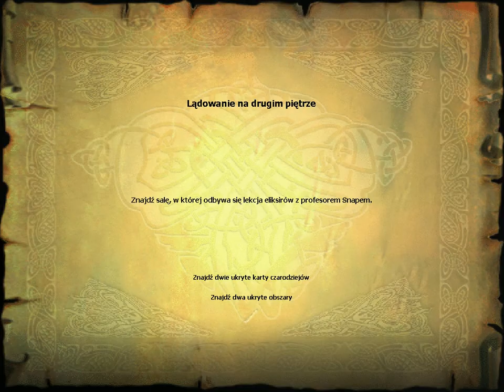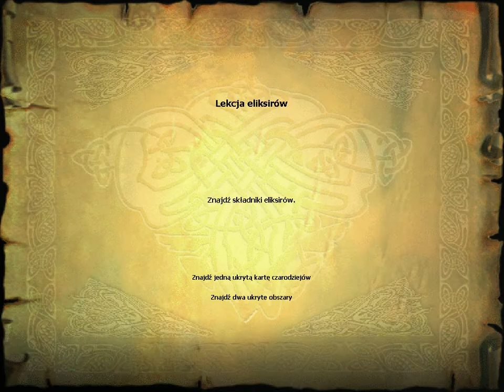Let's Play: Harry Potter i Kamień Filozoficzny odc.10 Lekcja u Snape'a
Dziesiąty Odcinek z serii Let's Play: Harry Potter i Kamień Filozoficzny (Angielski Dubbing Napisy Polskie). Podoba się Odcinek! Kliknij w dzwoneczek! Napisz Komentarz! łapkę w górę! Do zobaczenia i usłyszenia w moich filmach. Pozdrawiam EmiiGames

Gra wydana w 2001 roku jest Angielski Dubbing i Napisy Polskimi opowiada o chłopcu który przeżył i ma bliznę w kształcie Piorunu 11 letnim Harrym Potterze który rozpoczyna pierwszy rok nauki w szkole Czarodziejstwa w Hogwarcie. Dyrektorem jest Albus Dumbledore. Zapraszam do oglądania :)